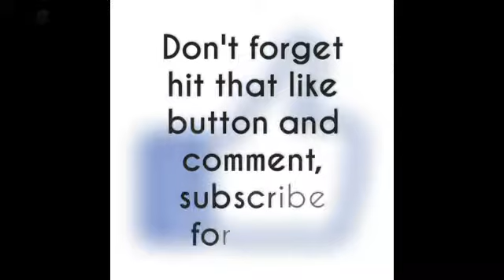Star Wars The Old Republic Jedi Consular Gameplay part 6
Jedi Consular Gameplay in Star Wars The Old Republic part 6!

Tuotettu CyberLink PowerDirector 12 -ohjelmalla